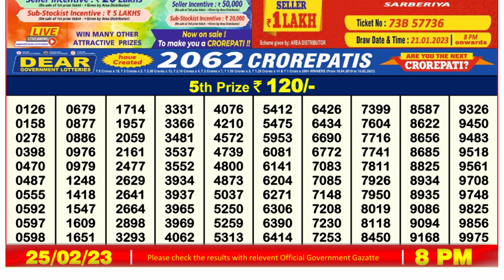🔴 Lottery Sambad Live 08:00pm 25/02/2023 Evening Nagaland State Dear Lottery Result Pdf Download